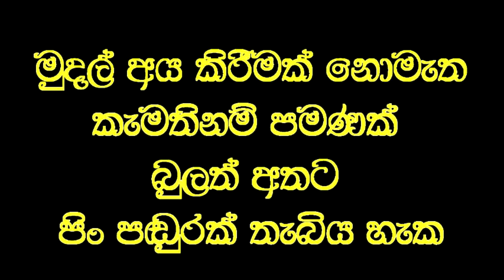උපතින්ම බිහිරි කනට විනාඩි දෙකෙන් ඇසීම ලබාදුන් අරුම පුදුම වෙදකම.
Social service
උපතින්ම එක් කනක්  අසුනේ නැති මවකට වෙදමහතාගේ ප්‍රතිකාර මගින් විනාඩි දෙකකින් ඇසීම ලැබුන අවස්තාව.
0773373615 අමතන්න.